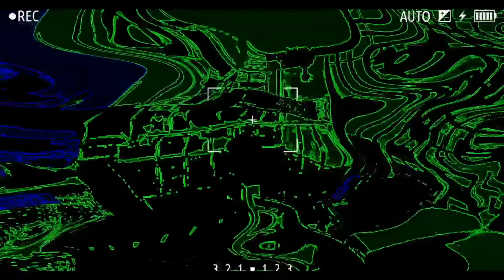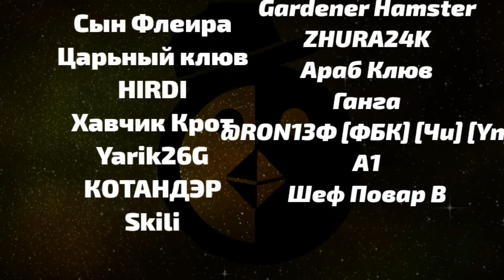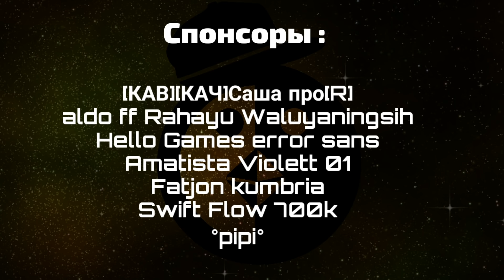"Short film Zombie Apocalypse" Chicken Gun